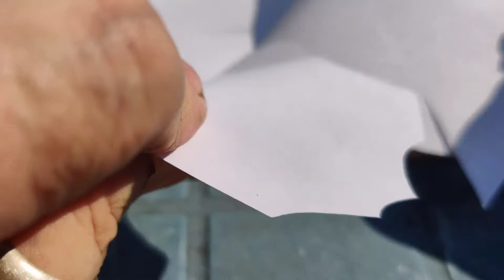Land 155 (sanrenmu)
First touch, like it very well. Very sturdy construction. Shaving sharp out ofthe box. I you like the shape ,go for it. At this price you can't go wrong.
Sorry about one man video.